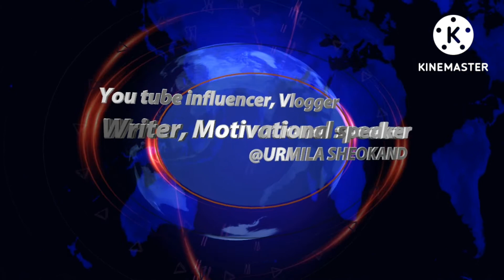चित्कला राधाकेसवाल श्रीकृष्णकेजवाब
Writer, Motivational Speaker
Facebook
Roposo Handle. @urmilsheokand
A writer
Writing poetryउर्मिलाश्योकन्द
उमिला की कलम से :: : :
कलम का नाम::चित्कला
मेरी प्रकाशित पुस्तकें :-
1::इजहार
2::लफ्जों का गुलदस्ता
3::बेटी की पाती
4::नूर ए आफताब
5::उत्सवः कविताओं की कुसुमावली